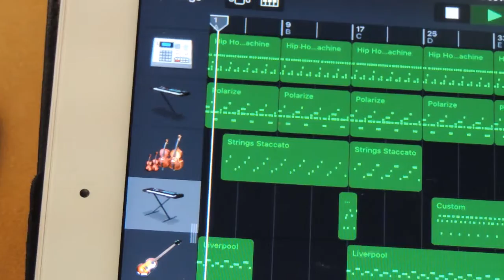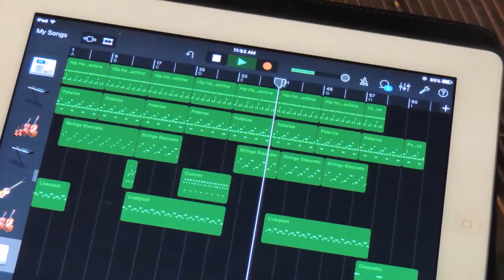Closer by The Chainsmokers piano arrangement by Oliverpianista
It's been a while since I don't upload any videos but I'm alive, I bought a Wurlitzer Baby Grand piano and here it is, sounding in all of it's glory, In this video I made a Garageband Track on my ipad and recorded the melody of the song in my piano and attempted to put it all together in this video, I know the piano may be a little untuned but I barely got time for anything nowadays.